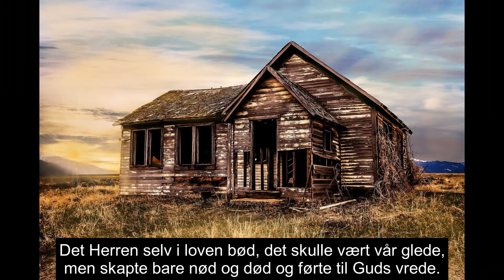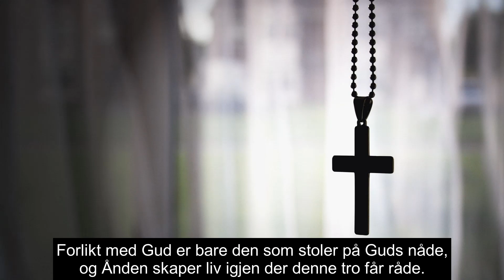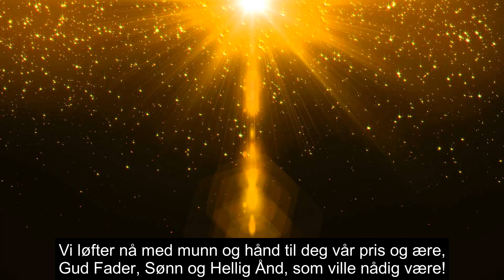Guds Sønn er kommet til oss ned (335 i Norsk Salmebok 2013) Hamarøy kirke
Den tyske katolske presten Paul Speratus skrev denne salmen i 1523, da han satt i fangenskap i Ungarn. Der hadde han blitt dømt til døden for kjetteri, men ble frigitt, dro til Wittenberg og kom inn i kretsen omkring Martin Luther. Plutselig hadde katolikken Speratus blitt protestant.